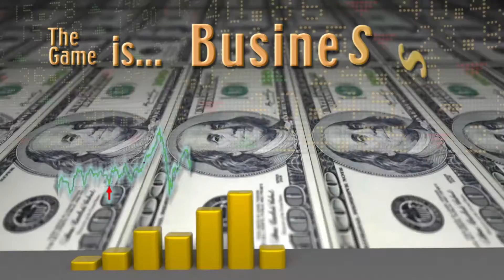The Game - 229 - Candidates for the San Mateo County Board of Supervisors, Fifth District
Three-term incumbent Adrienne Tissier is stepping down from the San Mateo County Board of Supervisors. Four North County city councilmembers are running to replace her. And all-four are here in a PenTV exclusive to talk about themselves, their campaigns and the issues. The Game is politics. The Game is on.

Joining us for a special hour-long edition of The Game are: Helen Fisicaro from the Colma City Council, Michael Guingona from the Daly City City Council, David Canepa, also from the Daly City Council and Cliff Lentz from the Brisbane City Council. They are running for the Fifth District seat, which includes Brisbane, Colma, Daly City and portions of San Bruno and South San Francisco.

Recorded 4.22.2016